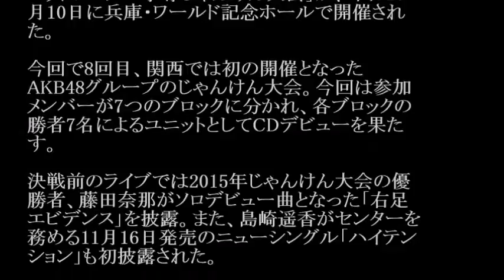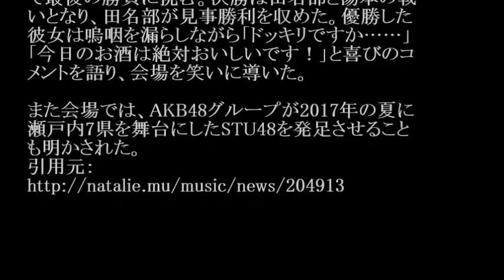AKB48／ハイテンション (島崎遥香卒業シングル)#02 JPnews禅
◆PV・MVはコチラから↓
AKB48 / ハイテンション 島崎遥香センター 46thシングル
◆pr
紹介の連鎖が永遠に続く　㊙人脈活用術

AKB48グループのイベント「AKB48グループユ
ニットシングル争奪じゃんけん大会」が、昨日10
月10日に兵庫・ワールド記念ホールで開催され
た。

今回で8回目、関西では初の開催となった
AKB48グループのじゃんけん大会。今回は参加
メンバーが7つのブロックに分かれ、各ブロックの
勝者7名によるユニットとしてCDデビューを果た
す。

決戦前のライブでは2015年じゃんけん大会の優
勝者、藤田奈那がソロデビュー曲となった「右足
エビデンス」を披露。また、島崎遥香がセンターを
務める11月16日発売のニューシングル「ハイテン
ション」も初披露された。

その後98名のメンバーによるトーナメント戦が行
われ、7ブロックそれぞれを制した田名部生来
（AKB48）、野澤玲奈（AKB48）、渋谷凪咲
（NMB48、AKB48）、込山榛香（AKB48）、湯本
亜美（AKB48）、福岡聖菜（AKB48）、竹内彩姫
（SKE48）は、ユニット内でのセンターの座を賭け
て最後の勝負に挑む。決勝は田名部と湯本の戦
いとなり、田名部が見事勝利を収めた。優勝した
彼女は嗚咽を漏らしながら「ドッキリですか……」
「今日のお酒は絶対おいしいです！」と喜びのコ
メントを語り、会場を笑いに導いた。

また会場では、AKB48グループが2017年の夏に
瀬戸内7県を舞台にしたSTU48を発足させること
も明かされた。

・ Recommended

お勧め動画

公式
カラオケ
須藤理彩
バルカン砲
田中一成
逃げるは恥だが役に立つ
日本対オーストラリア
ブンブンサテライツ
日本一危険な滑り台
川島道行
グリーンボーイズ
山田菜々
高岡早紀
朝倉緑のふるさと公園
夢で逢えたら
ひとり農業
本田紗来
ラジオ体操 ピコ太郎新曲